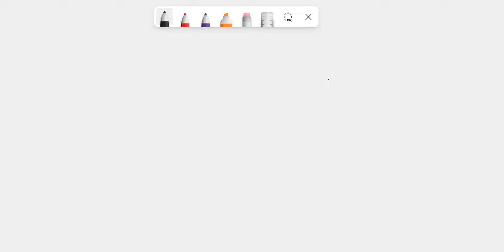'help me please if you ANSWER it correctly you will not reported and have a brainliest award...deal…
x27;help me please if you ANSWER it correctly you will not reported and have a brainliest award...deal? 42. In the illustration below whatis the direction ofthe movement ofttheair? Warm Jirrle; Cold Jir Land Sea A, From land to sea B. From sea [0 land cannotbe determined D: Boin A amp; B x27;